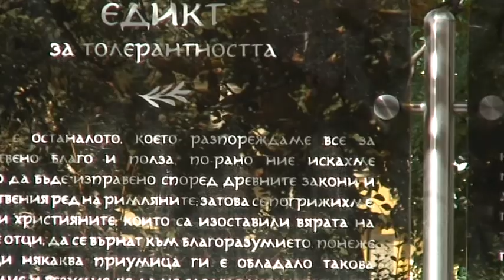ПРАЗНИКЪТ НА СВЕТИТЕ МЪЧЕНИЦИ ВЯРА, НАДЕЖДА , ЛЮБОВ И СОФИЯ 2017